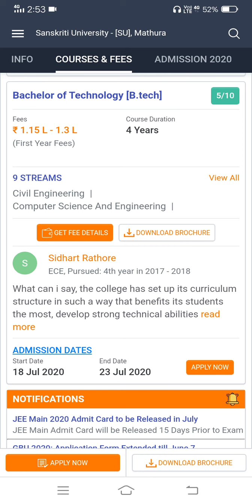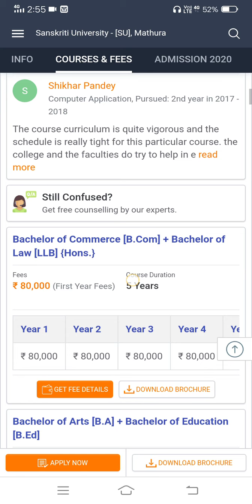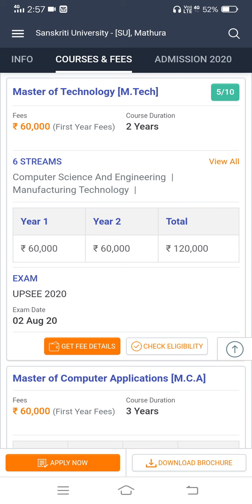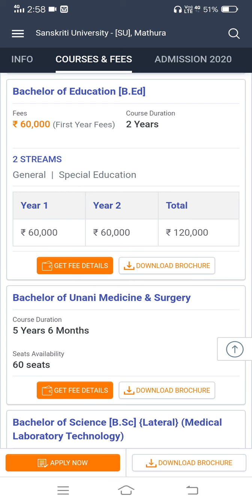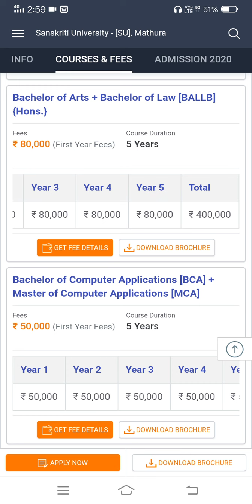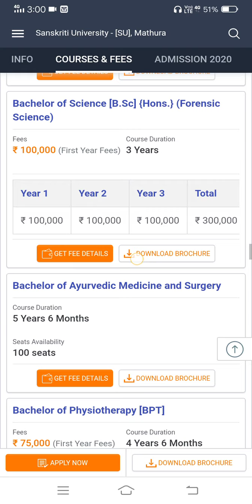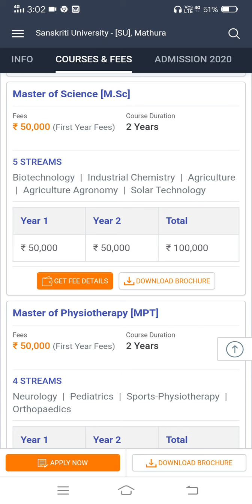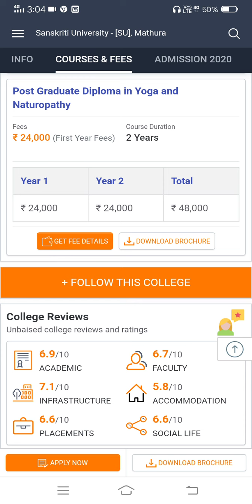Sanskriti University - [SU], Mathura | Course & Fees Details | Mathura, Uttar Pradesh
Sanskriti University - [SU], Mathura | Course & Fees Details | Mathura, Uttar Pradesh | Sanskriti university

sanskriti university review,
sanskriti university review,
sanskriti university hostel fee,
sanskriti university placement,
SANSKRITI UNIVERSITY- Private.. SANSER
sanskriti university admission form,
sanskriti university admit card,
sanskriti university admission 2020,
sanskriti university admission 2020 last date,
sanskriti university admit card 2020,
sanskrit university online form,
sanskrit university online,
sanskrit online university courses,
sampurnanand sanskrit university online form,
sampurnanand sanskrit university online form 2020,
jrr sanskrit university online form,
rajasthan sanskrit university online exam form,
sampurnanand sanskrit university online registration,
sanskrit university admit card 2020,
sanskrit university admit card,
sanskrit university admit card 2018,
dev sanskriti university admit card,
sanskriti university mathura admit card,